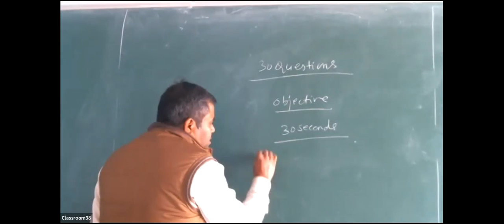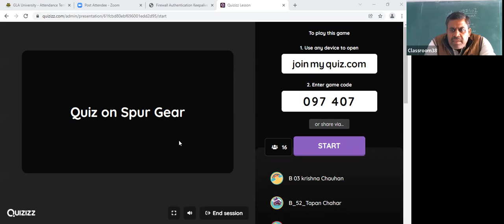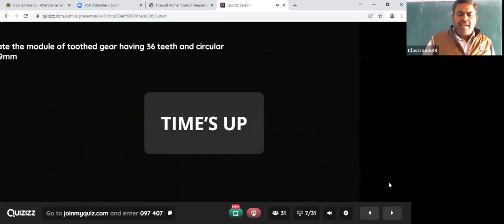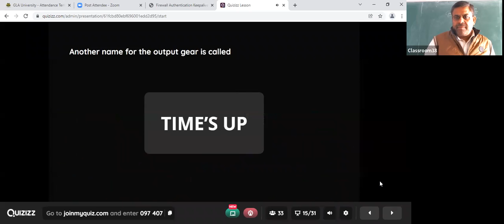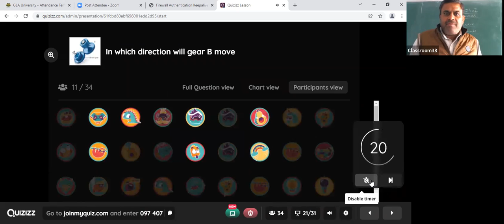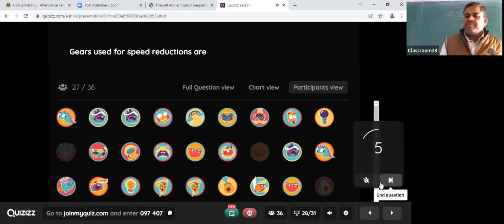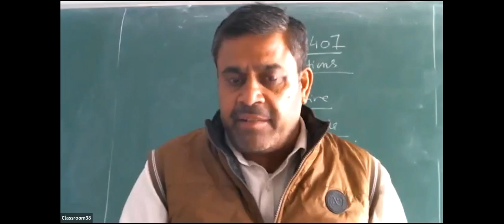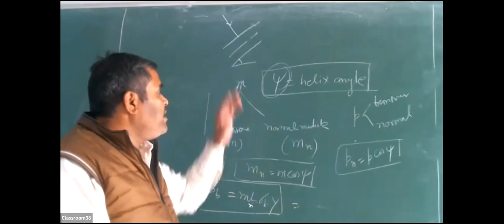Machine Design Quiz on Spur Gear 4 feb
Quiz of 30 Questions